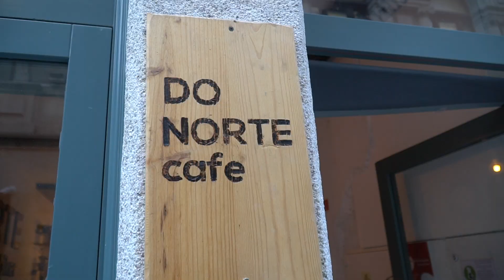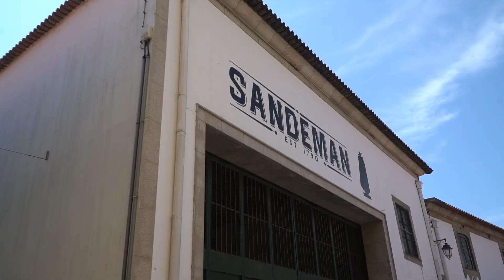Ein Tag in Porto - Europa Roadtrip 2019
IN Portugal angekommen muss ich mir natürlich Städte wie Porto anschauen. Das mach ich heute. Einen Tag werde ich in dieser Metropole verbringen. Was ich alles sehe und was 5 Portweingläser damit zu tun haben, das seht ihr im Video

Euer Dominik

ACHTUNG ACHTUNG
Der Blog ist endlich wieder online. Ein paar technische Probleme später ist er wieder da und wird nach und nach umgebaut! Schaut gerne mal vorbei!

Jeden Tag gibt es Instagram Storys immer direkt aus dem aktuellen Ziel !

Wie ihr mich bei meiner Reise unterstützen könnt ?
Klickt auf die Amazon Links und kauft euch was ihr wollt, als Dankeschön erhalte ich eine kleine Provision.
Das beste an der Sache, ihr zahlt nicht einen Cent mehr dafür !

Passend zu jedem Video gibt es auch immer einen Blogbeitrag.
Wo ihr den finden könnt ?

Damit filme ich :

Kamera 1: Sony A6500

Objektiv: Sigma 30mm 1.4
Objektiv: Sony 18-105 4f

Kamera 2 - GoPro Hero Session

Drohne 2 - DJI Mavic Air